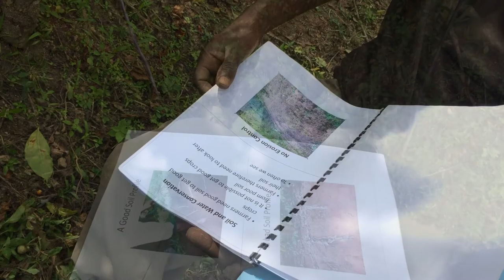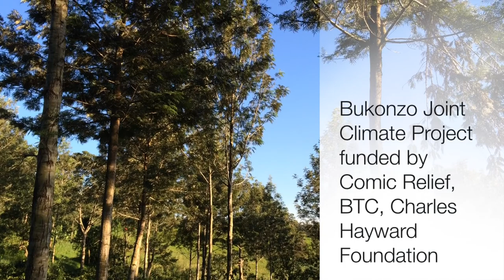Twin's climate and environment work in Uganda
Twin has partnered with the Bukonzo Joint coffee cooperative in Western Uganda to share sustainable agriculture good practice with its smallholder farmer members. Using model farms, farmers are learning how to prevent soil erosion and use intercropping.